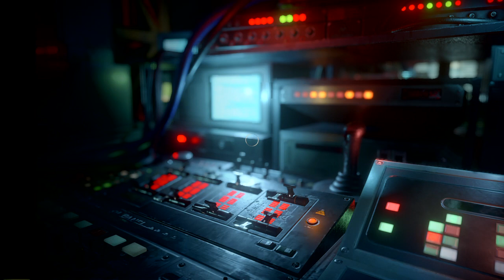Resident Evil Resistance - Rank 63 Becca DCs on Loading Screen and End Results Show Her True Rank 0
I run into the same Jill (Manu777_BoRiCuA) from when he was Rank 49, and look at him now. He's all grown up at Rank 107. Not wearing his golden outfit though. The end results show the Becca as a Rank 0, and they should derank her to 0 for dodging the game and ruining it for her teammates.